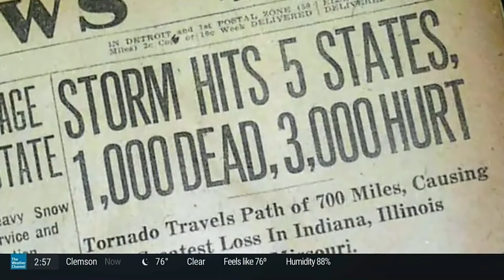1925 Tri State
On Wednesday, March 18, 1925, one of the deadliest tornado outbreaks in recorded history generated at least 12 significant tornadoes and spanned a large portion of the Midwestern and Southern United States. In all, at least 747 people were killed and more than 2,298 were injured, making the outbreak the deadliest tornado outbreak, March 18 the deadliest tornado day, and 1925 the deadliest tornado year in U.S. history.[3] The outbreak generated several destructive tornadoes in Tennessee, Kentucky, and Indiana on the same day, as well as significant tornadoes in Alabama and Kansas. In addition to confirmed tornadoes, there were undoubtedly others with lesser impacts, the occurrences of which have been lost to history